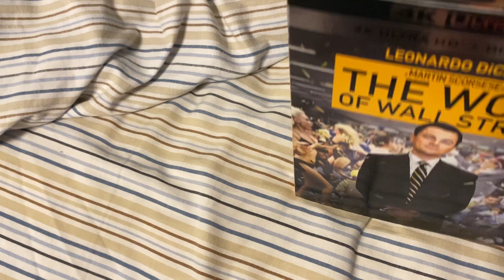4K Ultra HD Update (December 14, 2021)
Titles shown:
-The Wolf of Wall Street 4K Ultra HD
-Shang-Chi and the Legend of the Ten Rings 4K Ultra HD